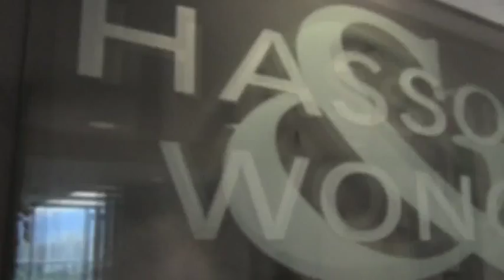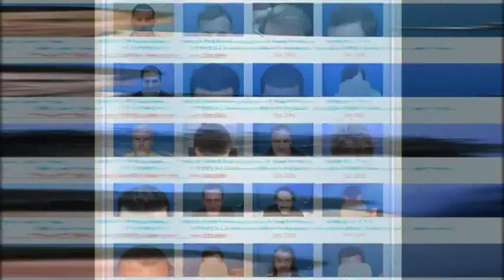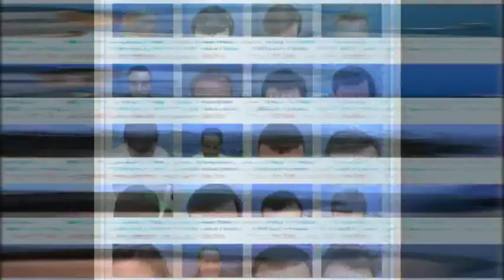Hair Transplant Video Amazing Results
For more incredible before and after photos, backed up by HD video of the patients,

Hair Transplant Video Amazing Results , Hair Transplant technique is very old but the hair transplant surgeries were not the same as they are today, they were inconsistent led to scarring and appeared very abnormal , Ingenious implants by the great doctors Hasson and Wong  has increased the stability, reducing markups and increasing graft progressions. Hair transplant video of Hasson and Wong are very popular just like their work in the field of hair transplants.
Hair growth depends on the follicular units which contain 1 to 5 hair  and these should be left undisturbed throughout the dissection period for the natural results.
The production of hair implants follicles grafts from the scalp is a two-step solution in which at first step slivering the ellipse in to very fantastic scalp components and then dissection of the follicular systems from these slivers.

Our baldness transplant surgical procedure center is found in incredible Vancouver, British Columbia on Canada's west coastline. Hasson & Wong have hair transplant patients from all over the planet celebration though we are located in Canada,. Our reputation as a world-class hair transplant club, bring in a different team of customers. hair transplant, hair transplant cost, hair transplant network, hair transplant prior to and also after, hair transplant surgical solution

Hair Transplant Video